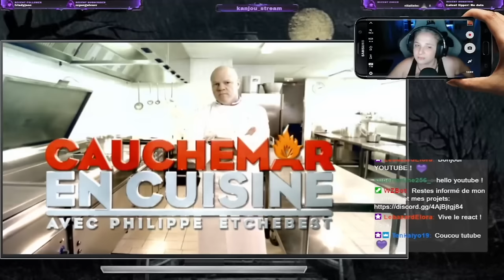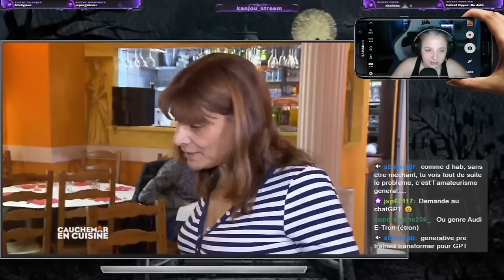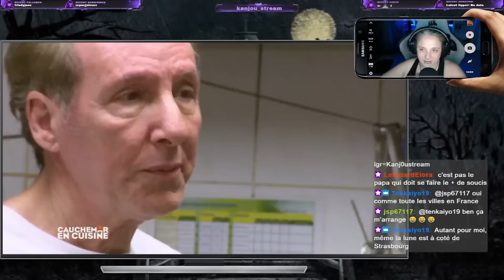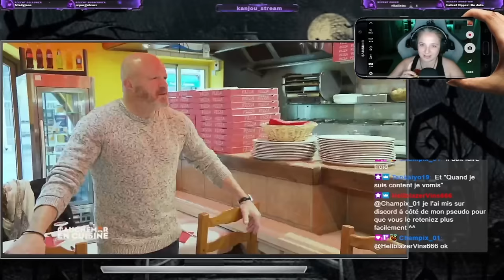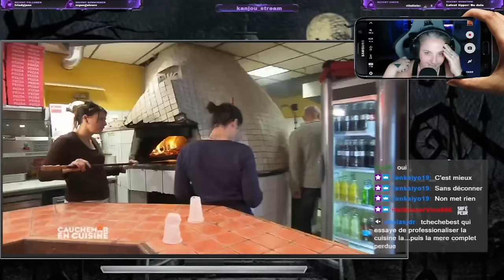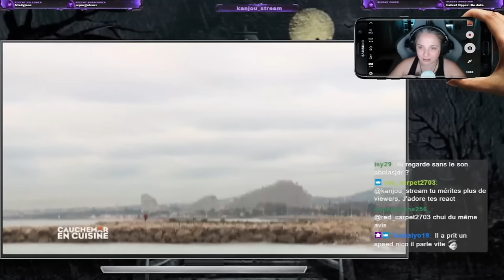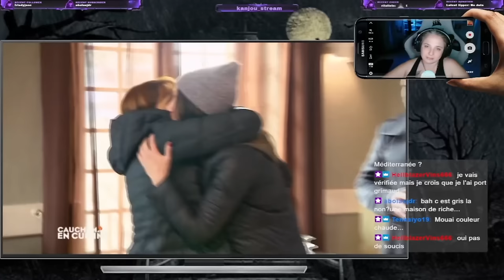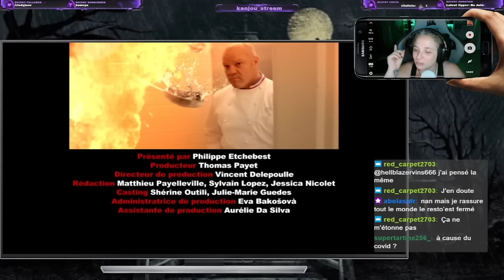React by Kanj0u: Cauchemar en cuisine Cagnes sur mer